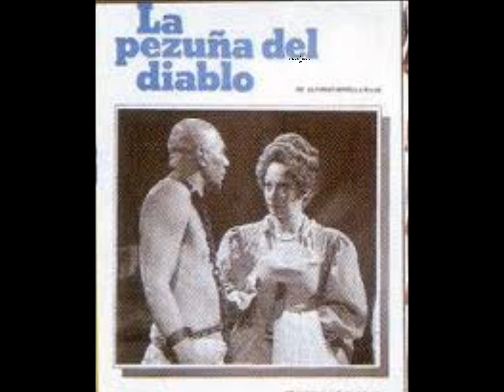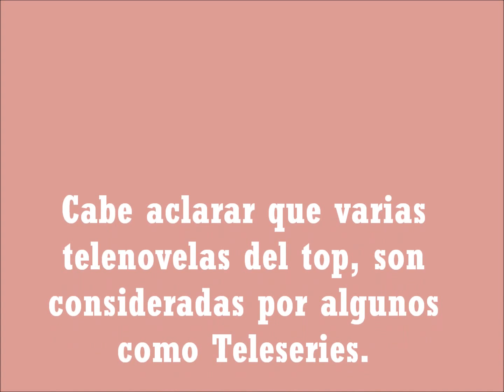TOP 20 Telenovelas Colombianas que hicieron Historia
Durante este año se celebran los 60 años de la llegada de la televisión al país.